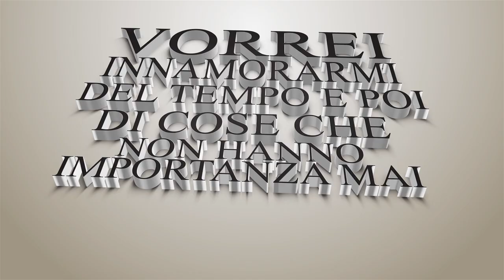Insegne luminose - lyric video. Nemo | Canzoni da camera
Dal primo album di Nemo, Canzoni da Camera.

voce, cori e chitarra: Emiliano Galigani
voce e cori: Daniela Bulleri
chitarre: Emanuele Michetti
pianoforte: Domenico Zazzara
batteria: Mario Ciambelli
basso: Gabriele Michetti